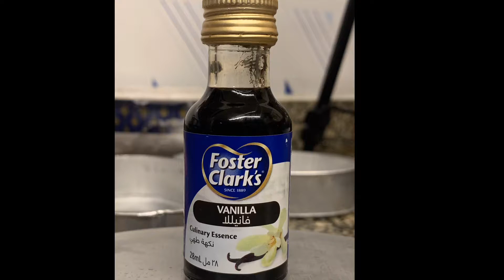How To Make Leche Flan | For Successful Business Recipe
Crème  caramel, flan, caramel dessert, or pudim is a custard dessert with a layer of clear caramel sauce, as opposed to crème brûlée which is custard with an added hard clear caramel layer on top